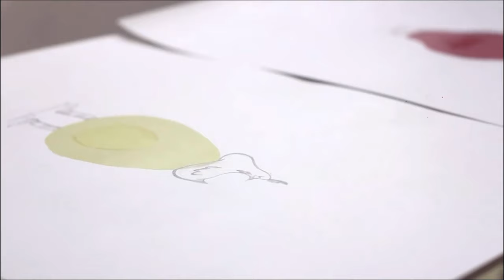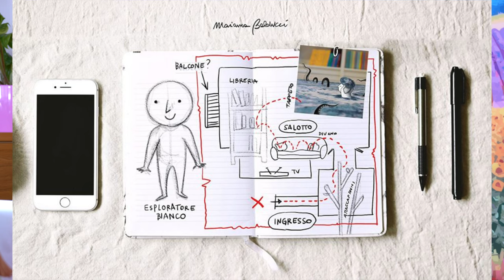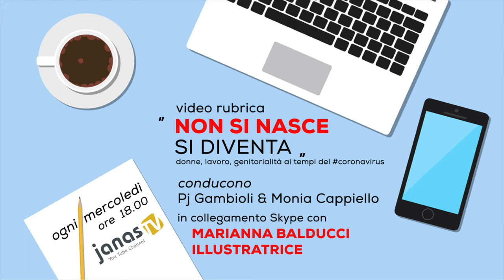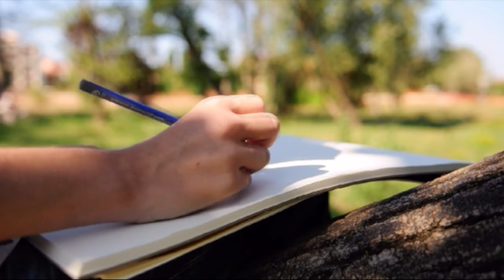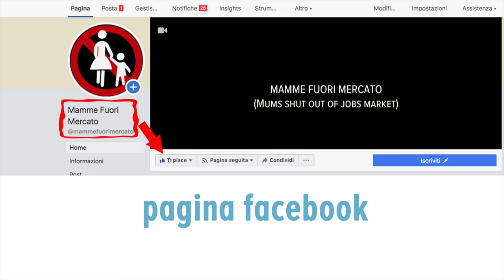NON SI NASCE SI DIVENTA (Ep.30) Marianna Balducci - Illustratrice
LA VITA NASCOSTA DELLE COSE (libro)
OLTRE IL MURO (libro)
UNA VETRINA SUL BORGO SAN GIULIANO (libro)
C'E' UNA MACCHIA SUL MIO DISEGNO (libro)

Trentesima puntata della serie NON SI NASCE, SI DIVENTA condotta da Pj Gambioli e Monia Cappiello in collegamento telefonico. Ospite in collegamento via skype l'illustratrice Marianna Balducci. Con lei parliamo della magia di una professione in parte ereditata dalla madre (pittrice), ma personalizzata negli anni da una continua ricerca tra illustrazione e fotografia. Complice il marito Fabio, appassionato fotografo con il quale Marianna sviluppa un percorso innovativo tra disegno e realtà. Tecnica che affascina i bambini con i quali Marianna intraprende laboratori di disegno e percorsi artistici per l'infanzia. Sono diversi i libri illustrati ideati, stampati e distribuiti da questa talentuosa artista. Marianna ci parla di quanto il disegno sia alla base di un istinto primordiale, insito nell'essere umano. E' fin dall'era delle caverne che l'uomo primitivo utilizza l'immagine pittorica per esprimere momenti di vita quotidiana, per "fermare" tecniche di guerra e di caccia, ma anche per trasferire "memoria" da una generazione all'altra generazione. Riflessioni molto interessanti, specie se fatte ai giorni d'oggi dove tra tutte le arti, quella del disegno, pur essendosi trasformata negli anni, resta la base di tantissime discipline tecniche ed artistiche. Interessante il percorso creativo di Marianna in riferimento al volume "la vita nascosta delle cose" o del libro illustrato dal titolo "dicono di me". Nato da un'idea originale ed assolutamente attuale, la protagonista del libro illustrato è proprio la Gioconda, che racconta le dicerie della gente. Un tema quantomai attuale se lo si paragona più genericamente a quanto le donne, tutte, sono sottoposte continuamente sottoposte a giudizi  e pettegolezzi, talvolta lontani dalla realtà. Ricordiamo che questa puntata è stata registrata in modalità Stay home sebbene in data 20/05/2020 a Rimini è già possibile incontrarsi. Per ragioni di praticità e di tutela, preferiamo gestire la rubrica a distanza. Grazie per la condivisione, i commenti ed i like. E soprattutto grazie a chi ci sostiene con l'iscrizione al canale (pulsante rosso e campanella).